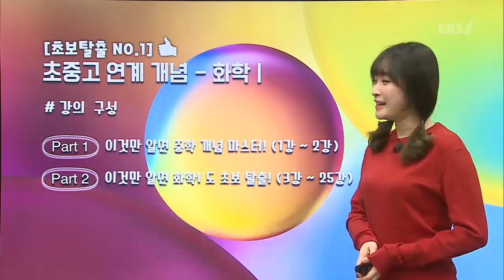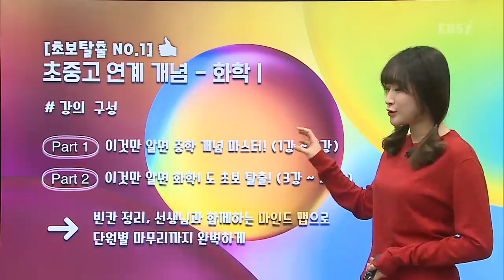OT [EBS 초보탈출 NO.1] 초중고 연계 개념 - 화학Ⅰ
▶자세히 보기◀
고3 ▼

대한민국 고등학생 기초를 위해 이들이 뭉쳤다!
우리는 대한민국 고등학생 기초 잡기의 중심! 초보탈출 넘버원!